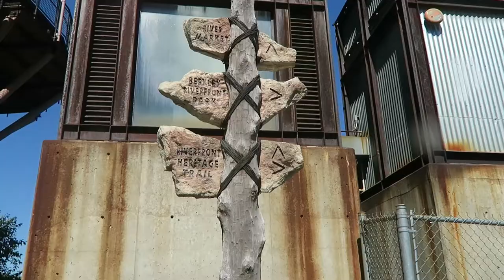#57 Art & Business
Today I'm talking about why innovation will always trump imitation.  I believe we entrepreneurs are artists.  I'm also discussing how social networking and and Internet has changed the way we interact and why there must be more of a commitment than ever if we want to build solid networks.

Creating engaging content and investing more into our "art" will reap great rewards when we remain focused and dedicate ourselves to the process.

Creating something meaningful and inspiring requires more focus and thought but the rewards will be commensurate with the emotional and time investment.

Social networking  and network marketing are all about PEOPLE therefore we must focus on connecting with folks in an inspirational way and when we do, we will see our tribe grow and ultimately our influence.

I spent the day at City Market and walking the River in Kansas City Mo sooting and pontificating on how social media has changed everything.